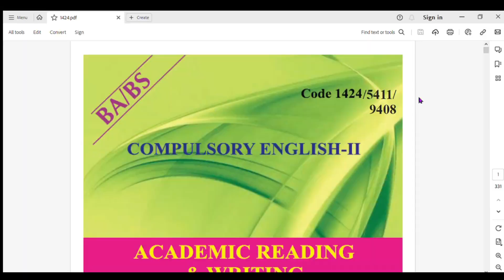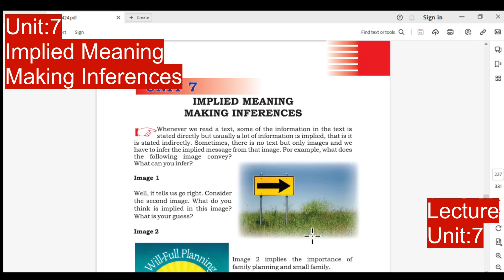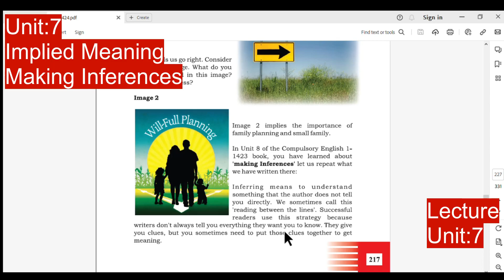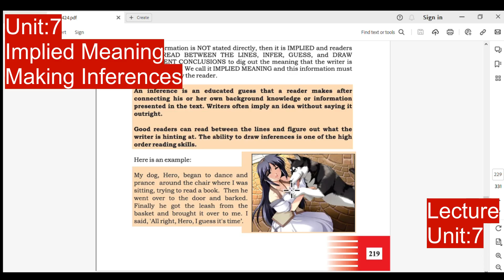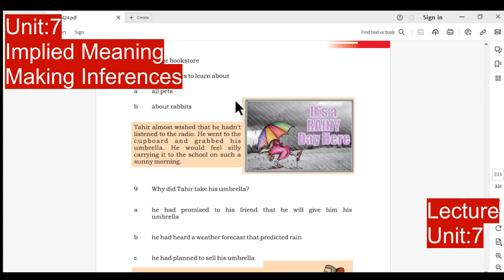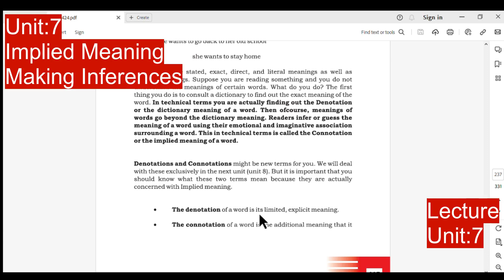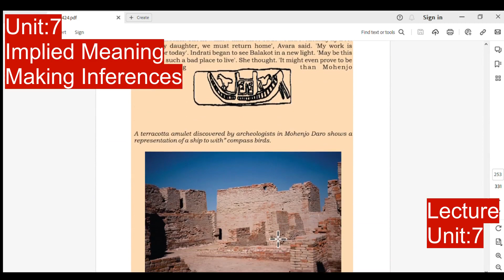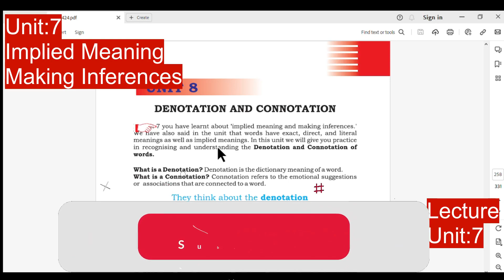AIOU Course Code: 1424/5411/9408- Lecture: Unit: 7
Welcome to my channel these videos will provide information regarding AIOU and their activities related to students, like workshops, Exams, results, Admissions, Subject Lectures, Politics, Blogging, Urdu Poetry, Motivational talks, etc.
In this video, I covered these things,
AIOU Course Code 1424/5411/9408
Unit: 7
Lecture:
Implied Meaning,
Making Inferences,
When information is not clearly stated that is implied,
Inferences making intelligent guess,
What does hero want,
According to this resolve some eercises,